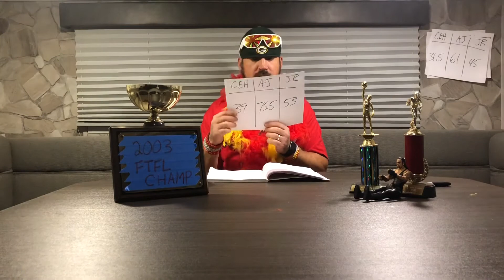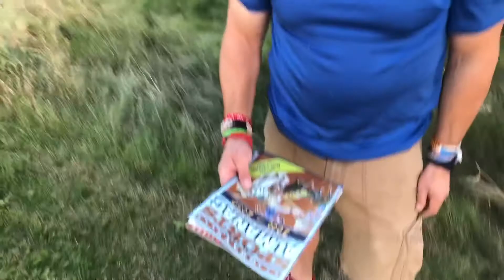THE FTFL Weekly Update - Season 5: Week 4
Four weeks in and the Hulkamaniacs are running wild!  What’s their secret?!